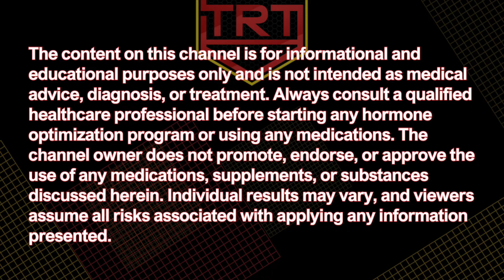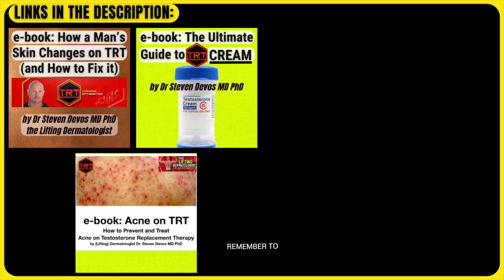What is Tesamorelin?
Justin Groce explains what Tesamorelin peptide is, how it works, how it got FDA approved, etc.
00:00 intro
00:13 What is Tesamorelin?
00:33 Tesamorelin history (Egrifta)
00:44 What is HIV lipodystrophy
01:47 HIV lipodystrophy treatment
02:02 Effects of Tesamorelin
03:34 Tesamorelin benefits
04:18 Tesamorelin side effects
05:40 Tesamorelin and TRT
🧪 ➜Use this link to get a 5% discount on your first order at online pharmacy NP LABS: compounded Testosterone cream, Pregnenolone and DHEA capsules, DHT cream, Testosterone enanthanate, Mesterolone tablets, Tadalafil capsules, high dose Melatonin, PEPTIDES (e.g. Tesamorelin), and much more:
📘 ➜e-book: "How a man's skin changes on TRT (and how to fix it)", by Dermatologist Dr. Steven Devos MD PhD
📘 ➜e-book: "Acne on TRT", by Dermatologist Dr. Steven Devos MD PhD:

*Note: Always consult a doctor before starting TRT or any hormone therapy.*

➡️ ➜Links to the supplements we recommend (for immunity, general health, skin care, and more)

💬 Have questions about this video? Drop them in the comments below!